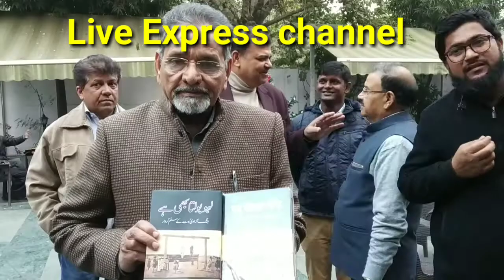मुसलमानों को क्यों किया जा रहा है टारगेट?: संजय सिंह MP AAP, Muslims are target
Breaking News# राज्य सभा सदस्य संजय सिंह ने कहा मुसलमानों को टारगेट बनाया जा रहा है बुलंदशहर की घटना प्रायोजित थी मकसद मुसलमानों को फसाना था। story by: live express channel
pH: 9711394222